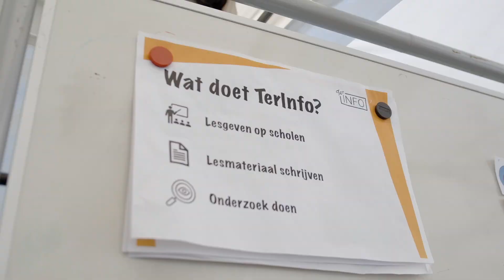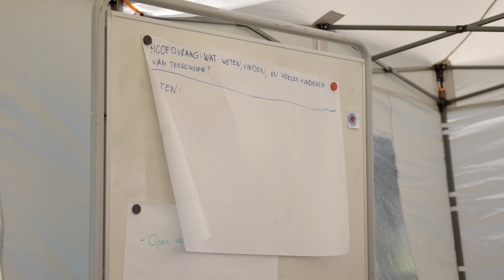Summerschool Junior 2021: 20 juli (dag 2)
In dit tweede dagverslag: een speurtocht over het Utrecht Science Park, een heerlijk ijsje en de deelnemers leerden hoe je nu eigenlijk onderzoek doet, bijvoorbeeld naar terrorisme. Tussendoor was er natuurlijk alle tijd om te voetballen en spelletjes te doen.

Over Summerschool Junior
Bij Summerschool Junior ontdekken kinderen hoe leuk en fascinerend wetenschap is. Van 19 t/m 21 en 26 t/m 28 juli 2021 krijgen 300 kinderen tussen de 8 en 12 jaar de kans om kennis te maken met wetenschappelijk onderzoek en de universiteit. Drie dagen lang doen ze zélf onderzoek, bijvoorbeeld naar schilderijen, DNA en biodiversiteit. Dat doen ze niet zomaar in een klaslokaal… dit jaar vindt Summerschool Junior plaats in de Botanische Tuinen van de Universiteit Utrecht.

Video: Jop van de Kam